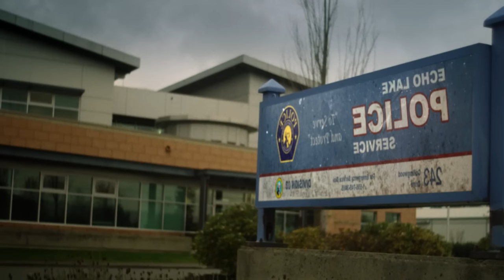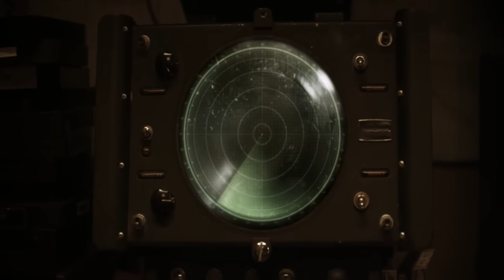الحكومة الامريكية وقعت صفقة الاختطاف الفضائي السرية وسمحت ان الفضائيين يعملوا تجارب على البشر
اكتشف مجموعة من الشباب خلال رحلة نهاية الأسبوع إلى الغابة أن الفضائيين حقيقيون ويخطفون البشر، لكن ضابط شرطة واحد فقط صدقهم.

الاختطاف الفضائي
Alien abduction
Aliens Kidnap Humans

 .. شكراً  لمتابعتكم ♥♥